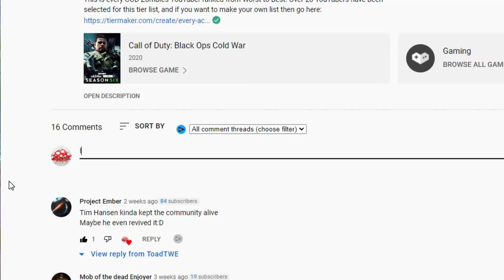Only GigaChads Can Comment On This Video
If you are a GigaChad, then you've come to the right place. Only God Tier human beings can comment on this video.